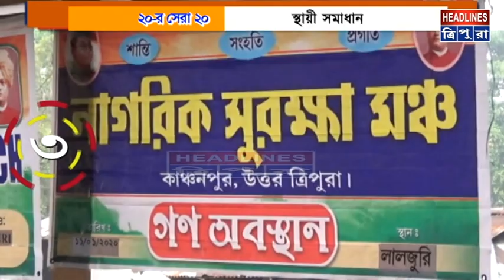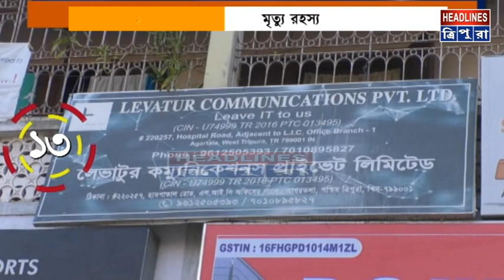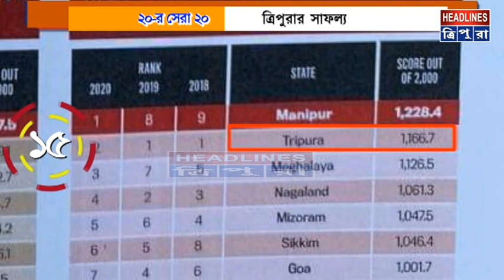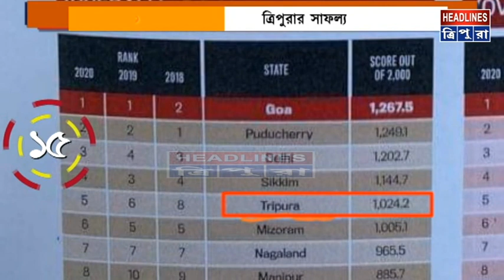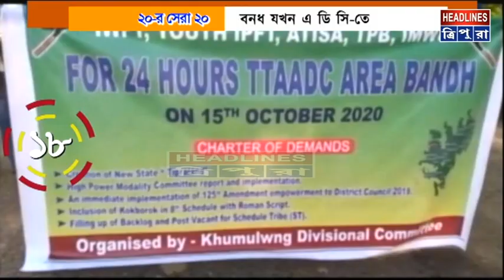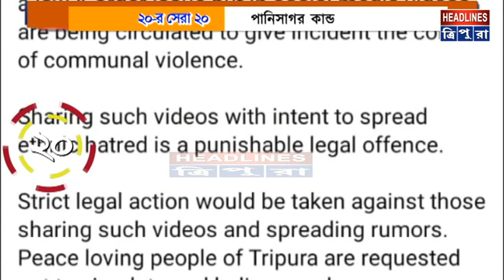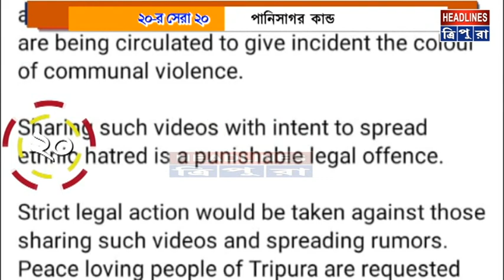২০’এর সেরা ২০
২০’এর সেরা ২০